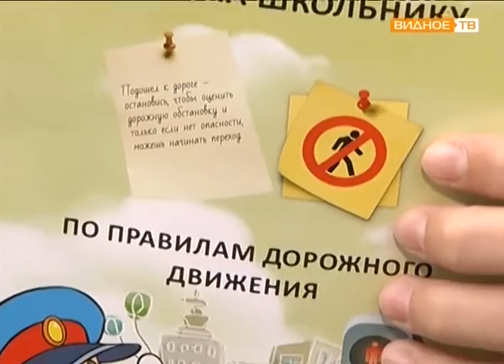"Детям Подмосковья - безопасные дороги" - профилактический рейд ГИБДД